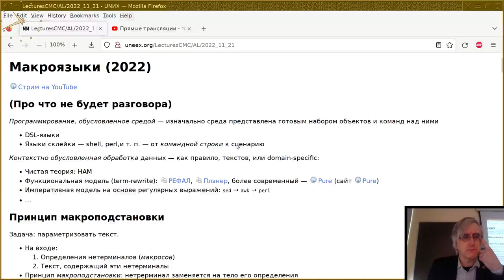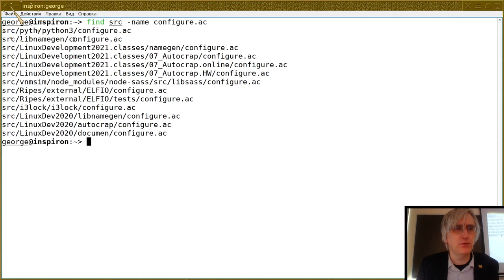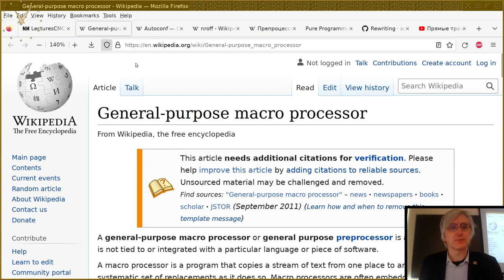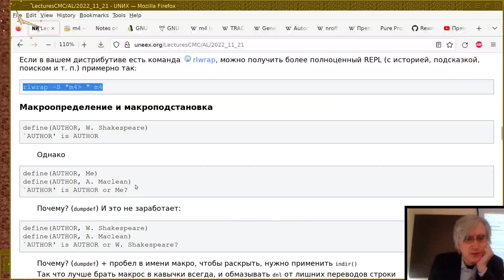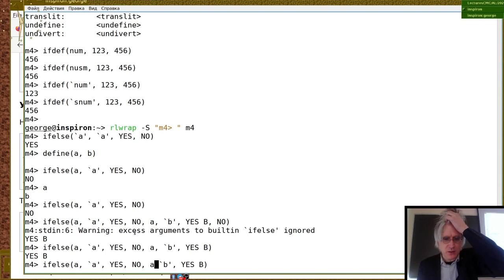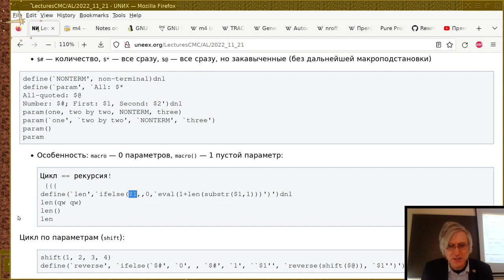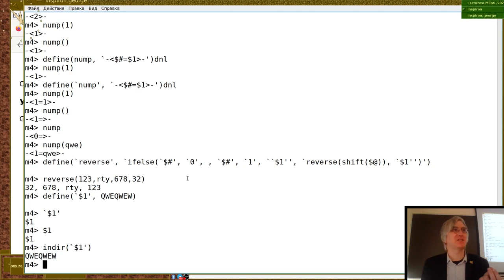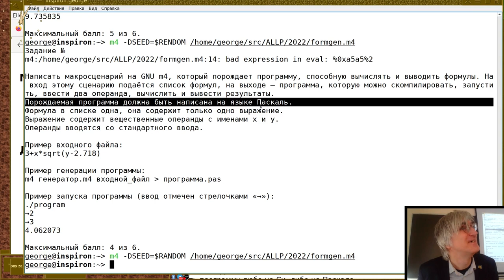03. Парадигмы программирования - макроязыки (2022)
Монтаж
Лекцию читает Георгий Курячий